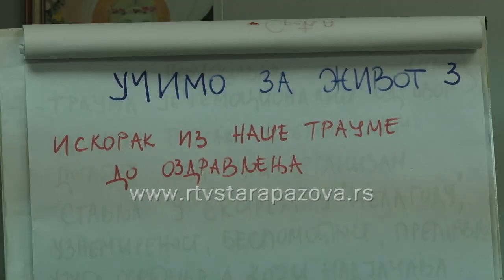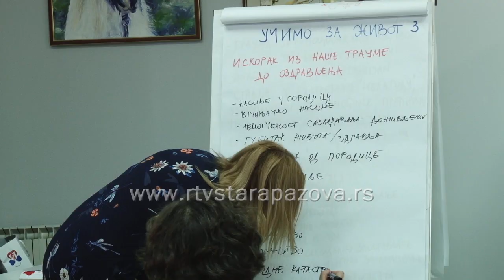Radionica u CSR o traumama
Bez obzira na dugogodišnju tradiciju hraniteljstva u opštini Stara Pazova, svako vreme nosi nove izazove i probleme, i zato stručni ljudi iz Centra za socijalni rad neprestano rade edukacije i radionice sa hraniteljima.   U julu je počeo 3. deo projekta Živimo zajedno a juče su organizovane prve radionice sa hraniteljima na kojima je bilo reči i traumama i kako ih prevazići.